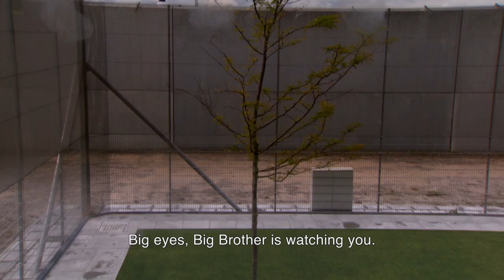BORDERS | TRAILER | SIMA 2015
Director: Jacqueline van Vugt

2013 | 87 min
Netherlands | 87 min

Border by border, the film follows the route from Nigeria to The Netherlands, a route taken by many immigrants. The subsequent Borders are the protagonists; Nigeria – Niger – Burkina Faso -Mali – Senegal – Mauretania – Morocco – Spain – France – Belgium – The Netherlands. The Borders change; the people, the light, the colors, the temperature, the use of technical instrument, but the influence of power is always present.

Documentary Feature Special Mention, SIMA 2015